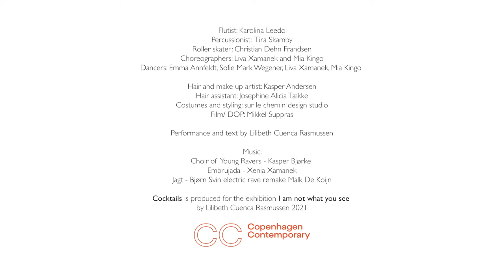Cocktails at Copenhagen Contemporary (2021) by Lilibeth Cuenca Rasmussen